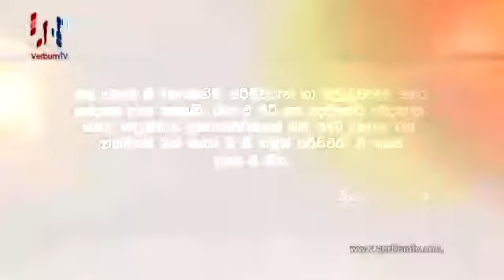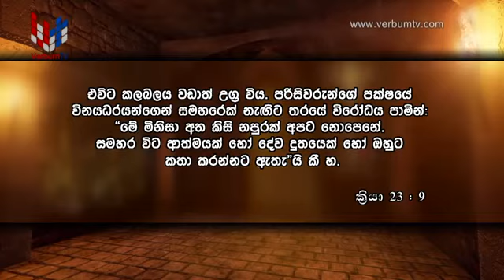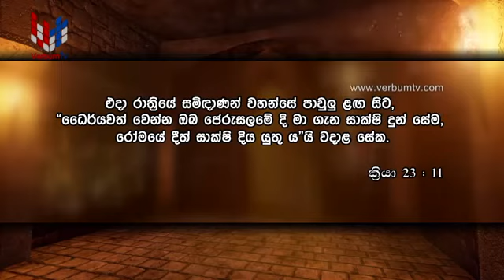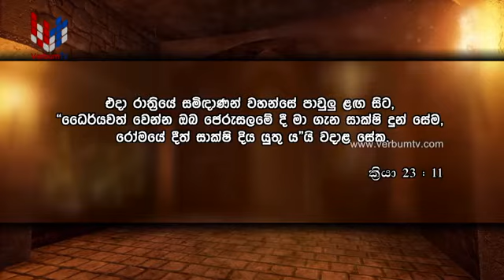GINNEN UPAN DARUWO EP 082 - 27 01 2020